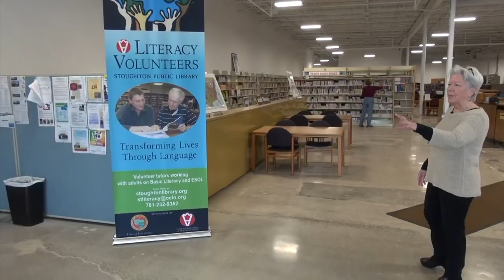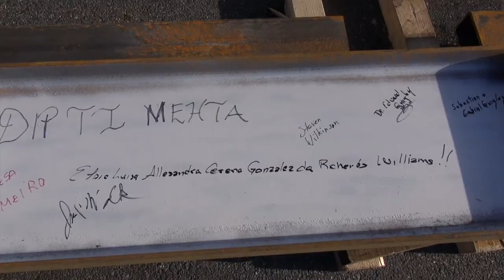Stoughton Public Library Building Project Recap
Looking back at the renovation and expansion of the Stoughton Public Library's building at 84 Park St.